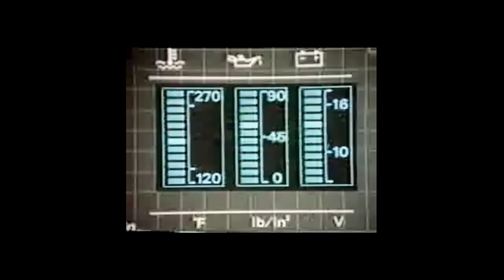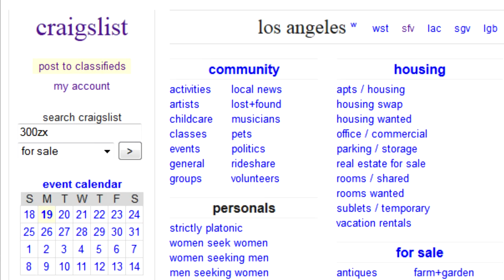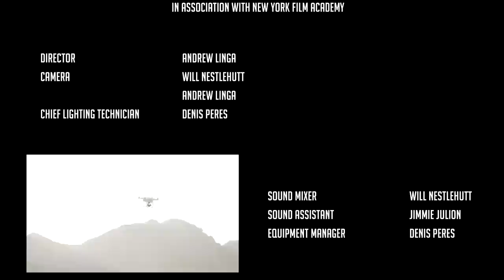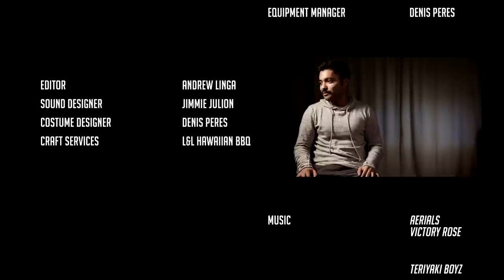Project-Definition | Above the Rest (Documentary)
Everyday car enthusiast has story to tell. I wanted to take a break from the traditional montages that I've made and go for a more documentary approach. This is one of the first films I filmed this year and of course there are more to follow.

Nelson Ugarte is a proud owner of a Nissan 300zx a.k.a. Fairlady Z. Probably the sickest looking setup I've seen a Z31 has and Nelson himself is quite a character. Hope you all enjoy this video as it took a lot of energy and collaboration to get all this to work. Cheers!

Technical Description:
The film was mostly shot on the Samsung NX1 at 4K/30fps!! Insane quality and file sizes! I downscaled the footage to 1080p and was super surprised on how the quality retained a lot of great detail. The wide shot of the interview was shot on a Canon 5D Mark III and still shines to be one of the greatest HD cameras to date. Lastly, a GoPro Hero3 was used for the aerial footage (humbly donated by William Nestlehutt) and was flown using the DJI Phantom 2+Zenmuse gimbal. Overall, happy with the film and I'm setting up a session to do a montage video in 4k!

Project-Definition Staff
Andrew Linga